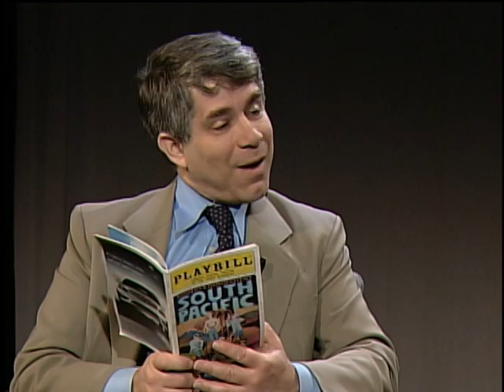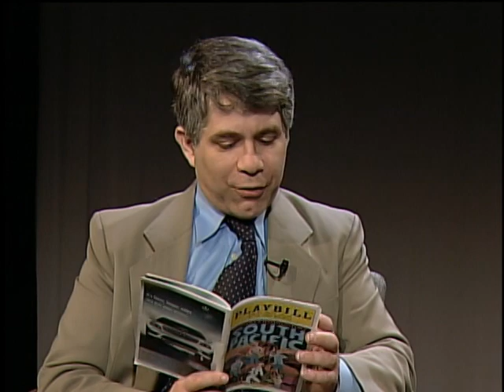South Pacific Broadway Review Two On The Aisle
Two On The Aisle Theatre Critics Charles Gross and David Lefkowitz review the Broadway revival of South Pacific at Lincoln Center.